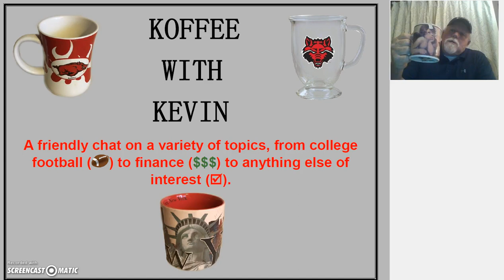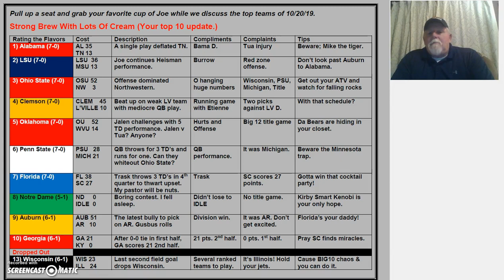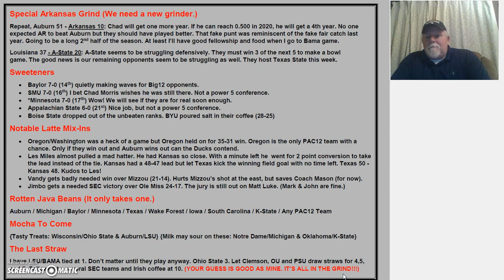koffee 10 19 19